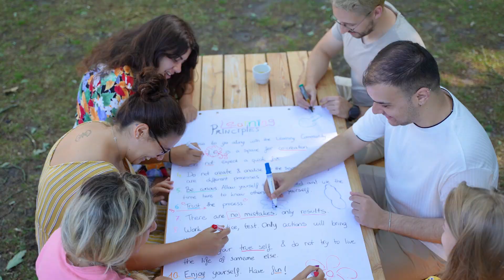Do's & don'ts Community Learning